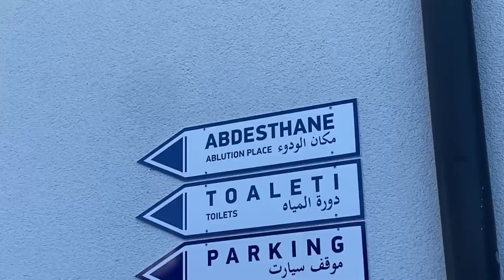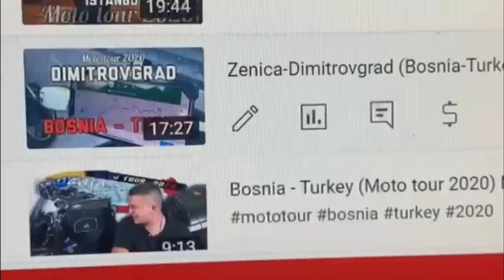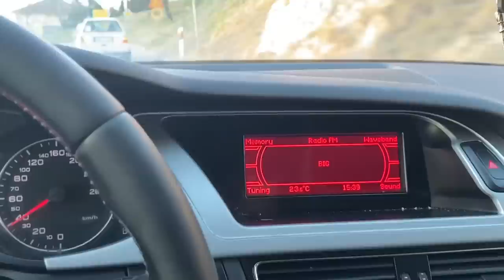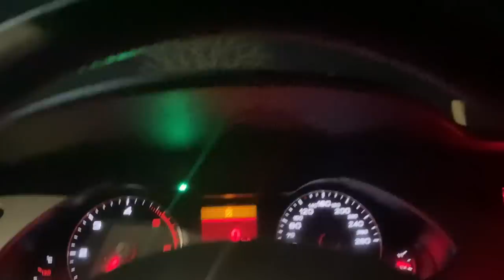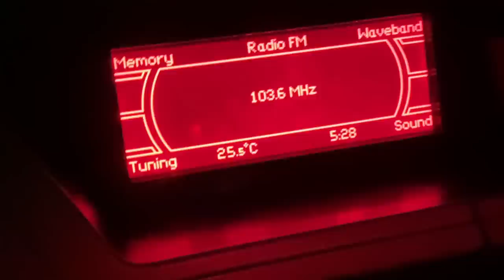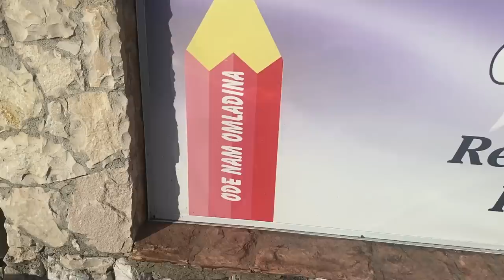SA HFZ. ČAJLAKOVIĆEM NA PUTU ZA BUŽIM / Čajla's - VLOG 3